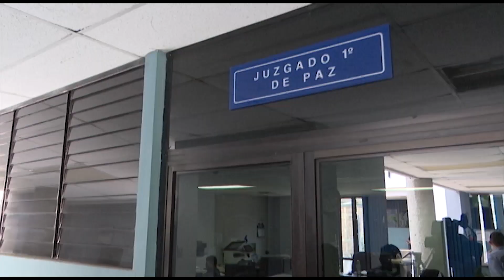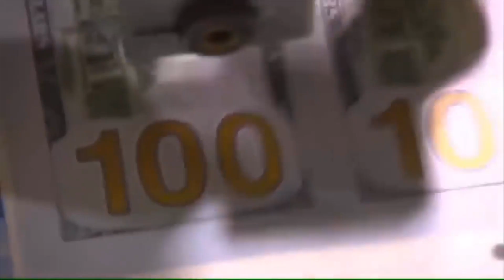Alcaldes de Zacatecoluca y San Rafael Obrajuelo enfrentarán audiencia inicial el 30 de abril